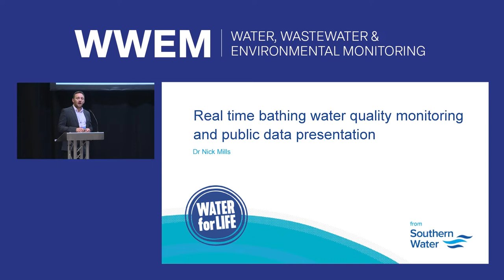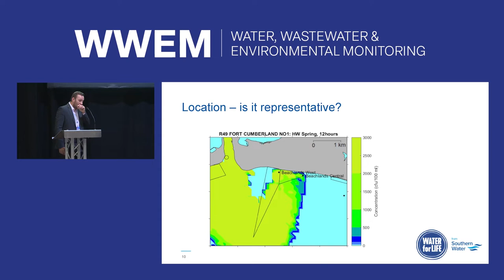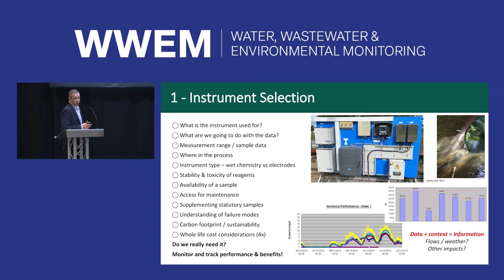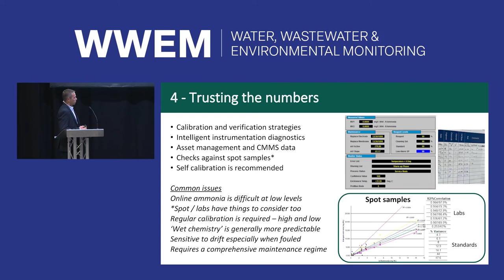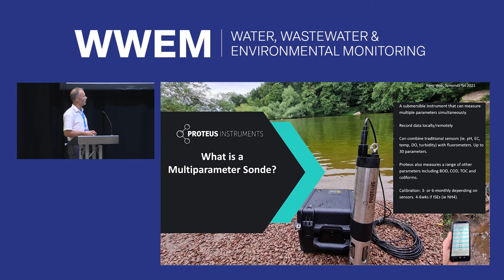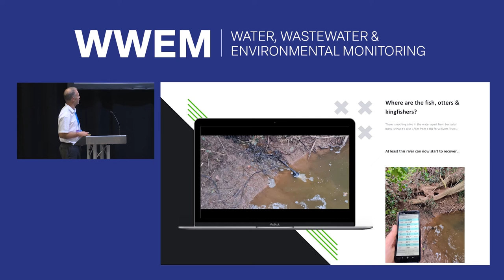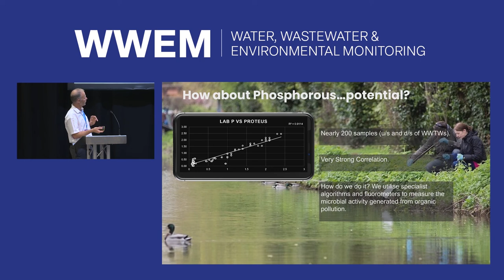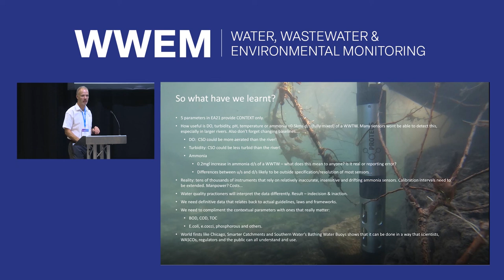WWEM 2022: WIPAC Pollution Forum Session 2 - Water Quality Monitoring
This Session from the 2022 WIPAC Pollution forum at WWEM includes the following talks…

Real time bathing water quality monitoring and public data presentation - Nick Mills - Southern Water

Experiences of Ammonia Monitor Trials - Richard Bragg - United Utilities

Environmental Monitoring experiences using Multi-parameter sondes - Rob Stevens - Proteus Instruments

Video Contents

00:00 - Introduction from Oliver Grievson: WIPAC
01:20 - Dr Nick Mills: Southern Water - Real time bathing water quality monitoring and public data presentation
03:17 - Interventions to reduce flooding and storm overflow use
06:46 - Water quality testing bouys
16:00 - Richard Bragg: United Utilities - Experiences of Ammonia Monitor Trials
17:41 - Instrument selection
20:18 - Sample delivery for Ammonia monitoring
22:48 - Keeping it clean
26:47 - Trusting the Ammonia monitoring numbers
31:28 - The future of ammonia monitoring
35:19 - Environmental Monitoring experiences using Multi-parameter sondes - Rob Stevens - Proteus Instruments
36:46 - An overview of the options for measuring water quality
37:53 - What is a multiparameter Sonde?
41:38 - How we resolved 15 years of water pollution in 15 minutes
51:00 - Water quality instrument calibration & maintenance
59:51 - Real time water quality monitoring in Chicago

To keep up to date with the latest environmental monitoring news and equipment visit Envirotech

For information about the next edition of WWEM visit the WWEM home